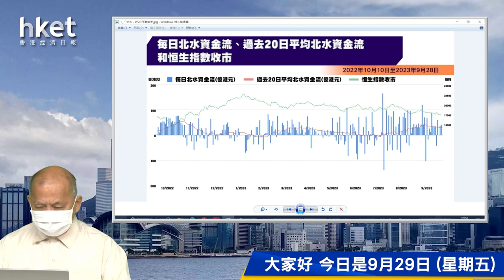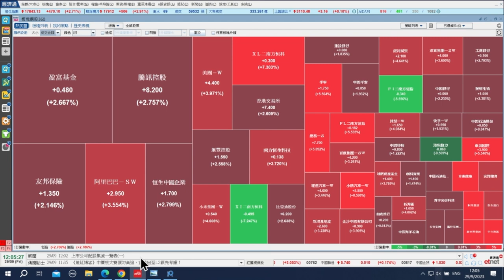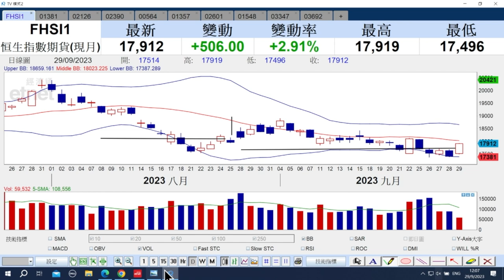【石Sir午市閒談】大市分析及部署策略